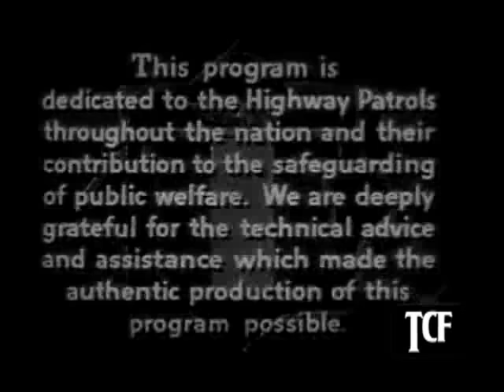Highway Patrol 21 in Credit Card